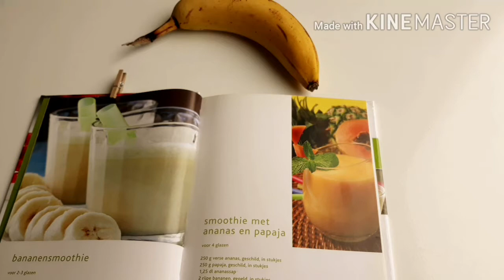Tam Yaz İçeceği, Banana Smoothie🍌Yemek Tarifleri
1 bardak için:

1 muz
200 ml yoğurt ( biraz inceltin su ile )
1 çorba kaşiği  bal ( şekerde  olabilir )
Ve mikser

Evde çocugunuz varsa mutlaka bir mikser şart!

Başka bir video'da  görüşmek üzere 💐